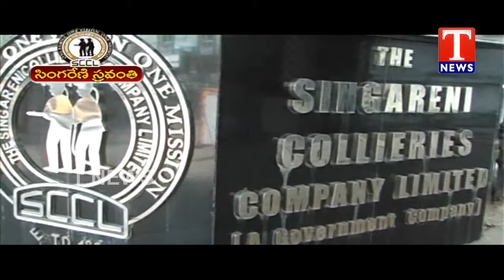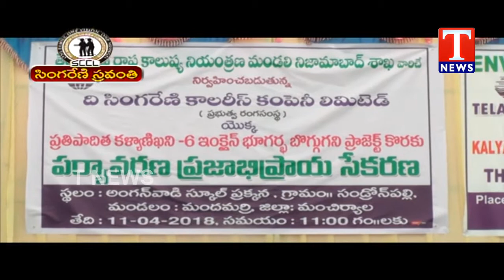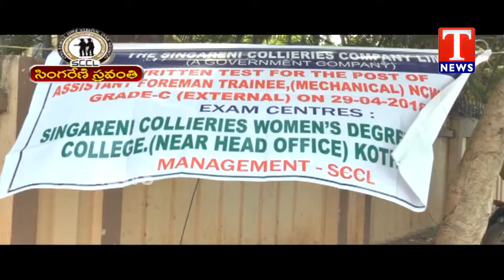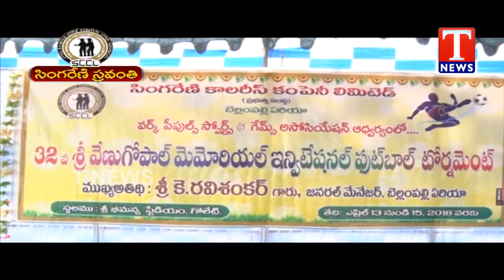TNews Special Program Singareni Sravanthi on Singareni Collieries | 06-05-2018